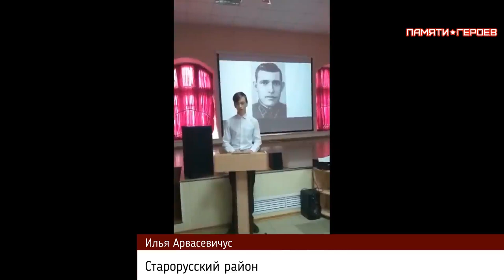Илья Арвасевичус о подвиге Яковлева Михаила Павловича